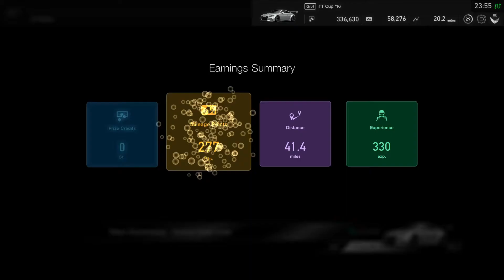Tokyo Expressway.mp4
Stress is the feeling
Losing is the action